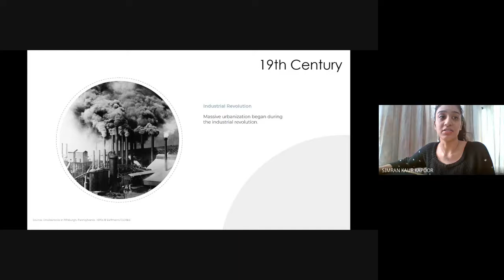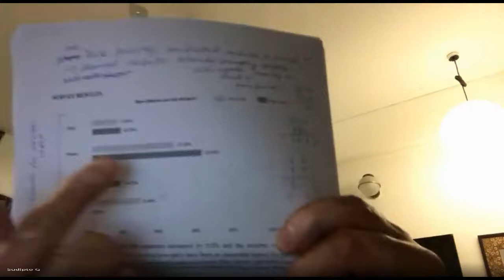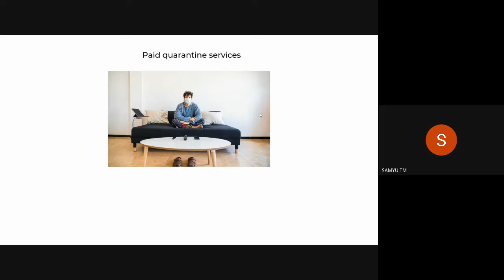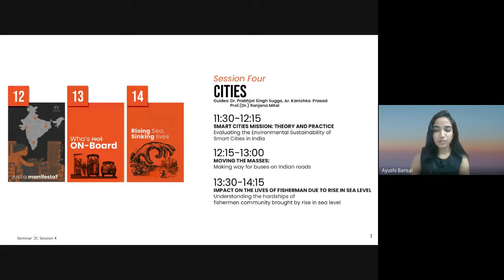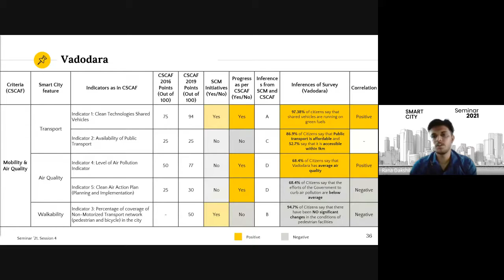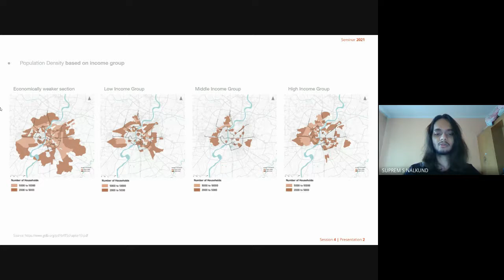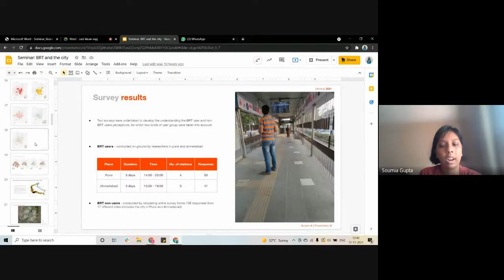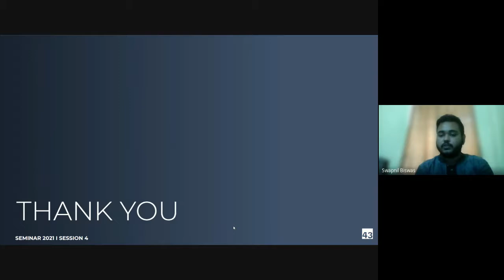Parivartan 2021: Seminar at SPA Delhi by IVth Year Students of B.Arch. Day 2: Part 3 of 4.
This channel is Non Monetised. The ads that you may see before the video are due to Youtube's changed policy of showing ads in Non Monetised channels. The Built or its owner Architect Raja Singh receive no money from these videos. No Revenue is generated through this channel or any of its videos.